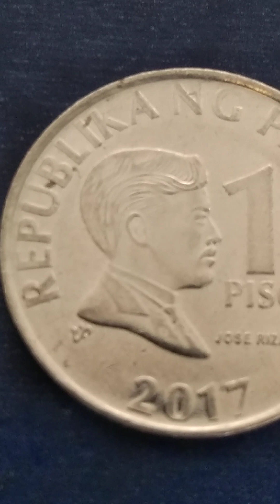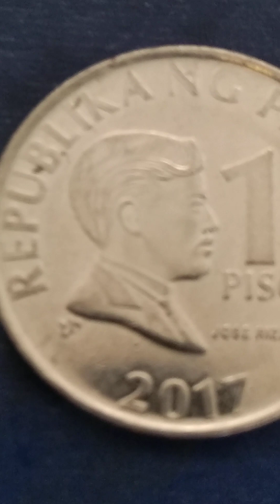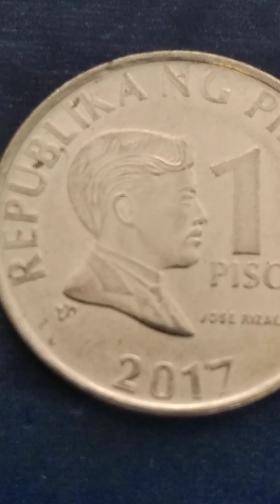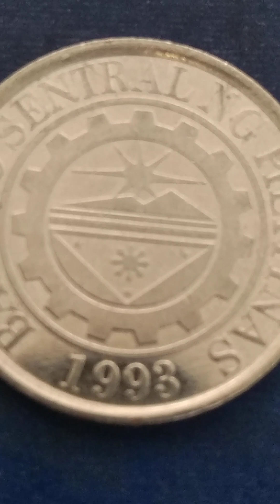Pagmasdan mga boss baka isa ito sa mga hinabap mong coin?